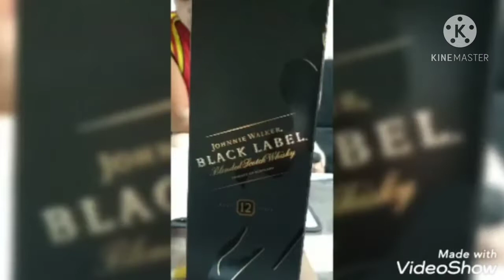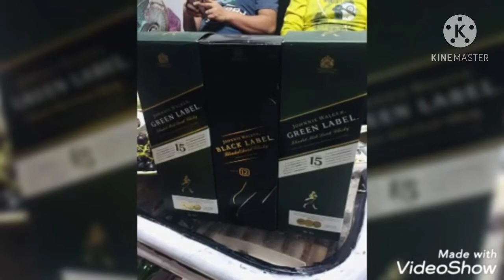My 54th birthday simple celebration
NO COPYRIGHT BACKGROUND MUSIC FOR STREAM

2.  "its fair use" No copyright is claimed and to the extent that material may appear to be infringed, I assert that such alleged infringement is permissible under U.S. and Philippine copyright law. If you believe material has been used in an unauthorized manner, please contact the poster.
3. This Video is not associated with any company or products mentioned in the video.
4. No intention to infringe photos or audio used in this video.